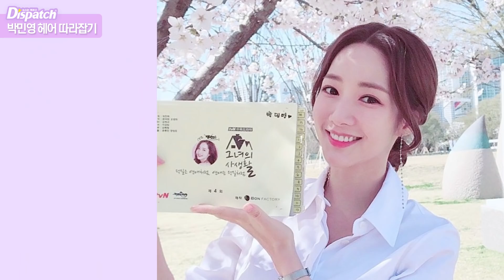박민영(Park Minyoung) 헤어 담당이 직접 알려주는 머리 묶는법 [디패TV]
[디패TV]  '그녀의 사생활' 박민영 머리 묶는 꿀팁 공개!
인기 드라마 '그녀의 사생활' 속
핫한 박민영 머리 묶는 법 전격 공개!
어렵지 않아요~! 쉽게 따라할 수 있어요.